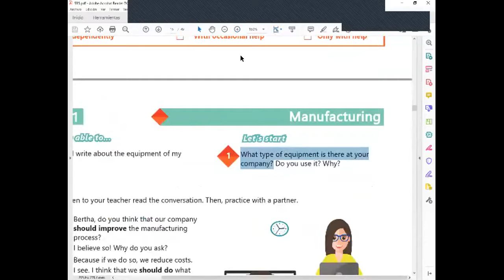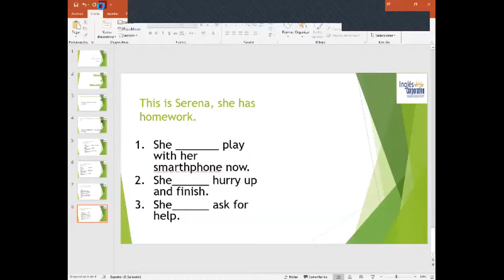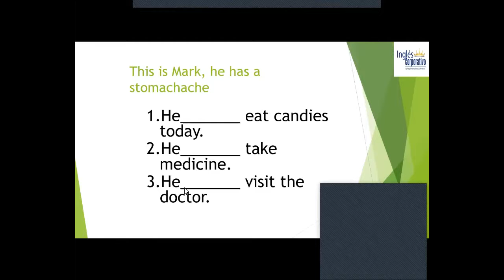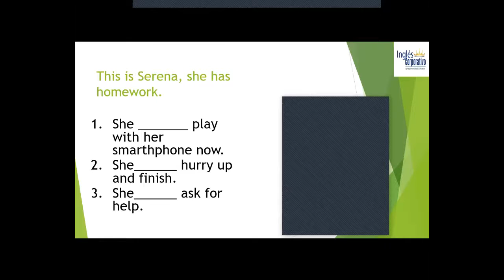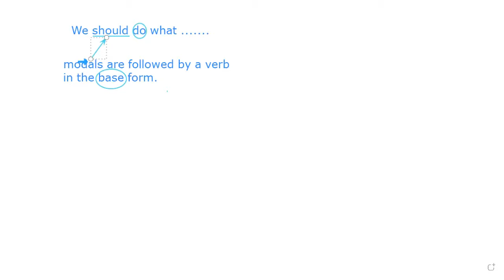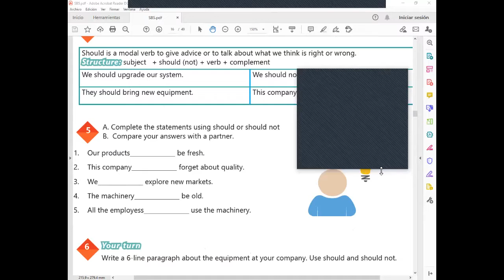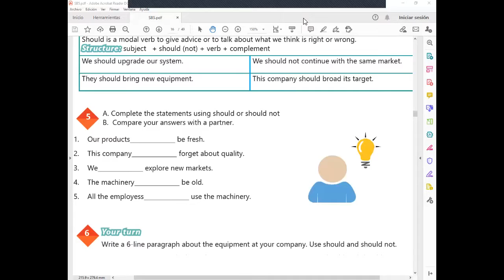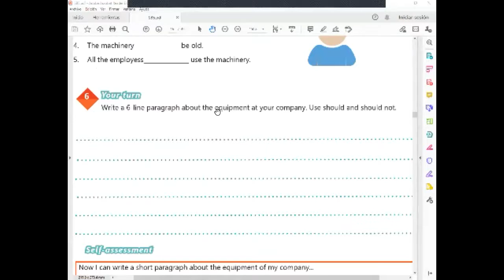Ingles Corporativo-Videoconferencia #4 How to use should.